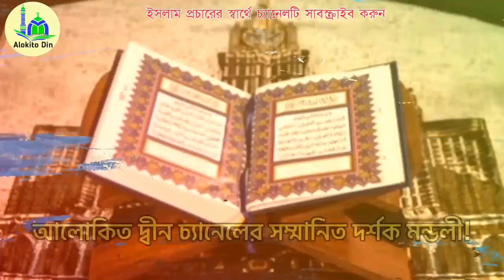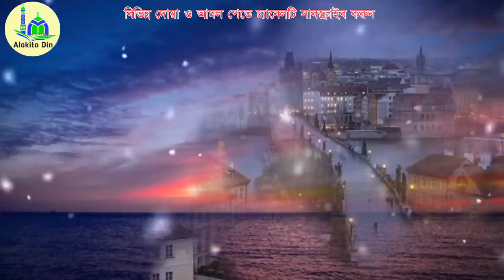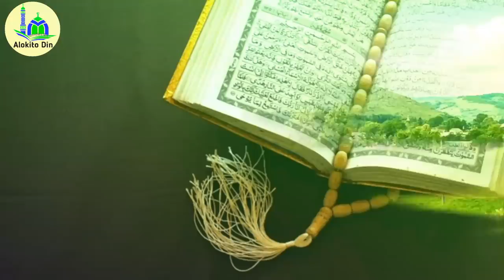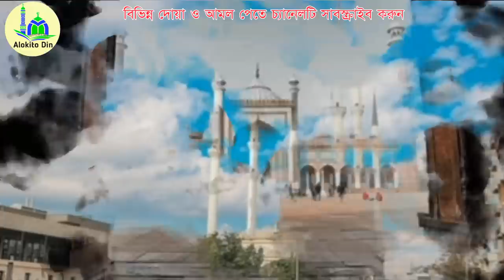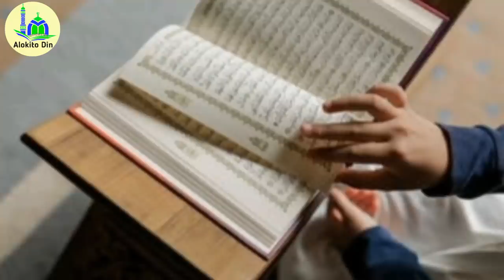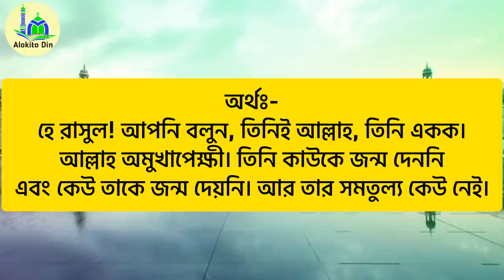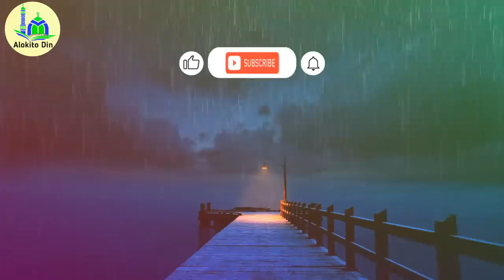সূরা ইখলাস কোন সময় কতবার পড়লে কি হয়? সূরা এখলাছের আমল। Alokito Din | আলোকিত দ্বীন